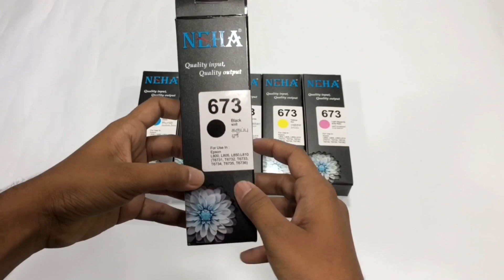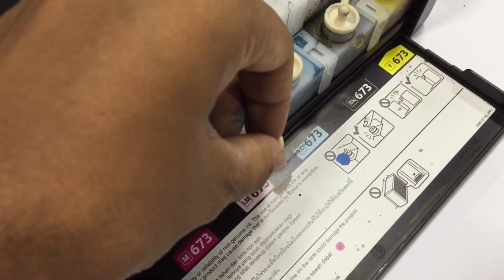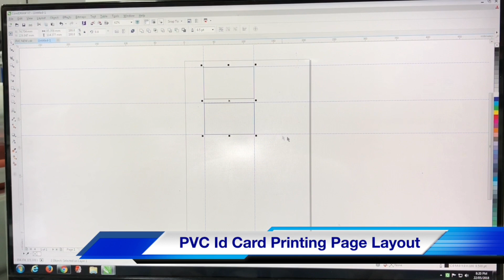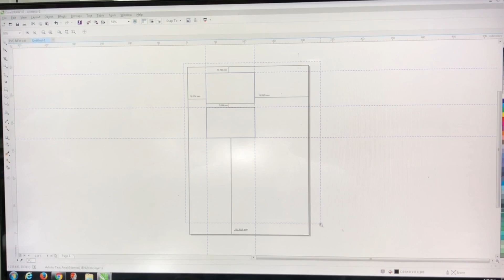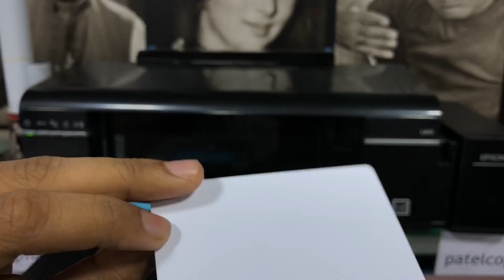How to Print PVC ADHAR card ID Card in Epson L800,L850,L810,L805 without software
How to Print PVC ID Card in Epson L800, L850, L810, L805 without software
- USE NEHA INK
- TAKE A EPSON ID CARD TRAY
- ADJUST MARGIN IN CORELDRAW
- ADJUST ID CARD TRAY AS PER MARGIN
- INSERT 2 ID CARD
- PRINT

ALSO CAN PRINT RFID, UHF , AADHAR CARD, SCHOOL ID CARD ETC
- GOOD QUALITY
- VIVID COLOURS

सॉफ्टवेयर के बिना ईपीएसॉन एल 800, एल 850, एल 810, एल 805 में पीवीसी आईडी कार्ड कैसे प्रिंट करें
- नेहा आईएनके का उपयोग करें
- एक ईपीएस आईडी कार्ड ट्रे ले लो
- CORELDRAW में एडजस्ट मार्जिन
- मार्जिन के रूप में एडजस्ट आईडी कार्ड ट्रे
- INSERT 2 आईडी कार्ड
- प्रिंट करें